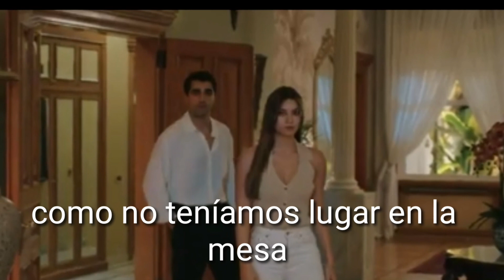yali çapkini / El chico de oro /martin pescador capitulo 38 avance 2 segunda temporada audio español